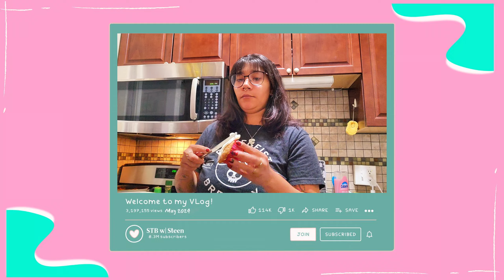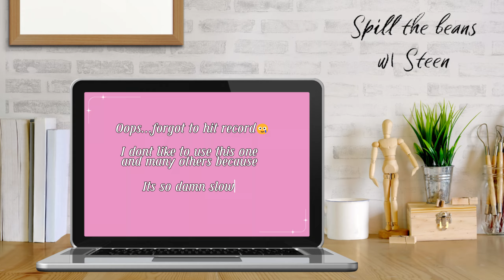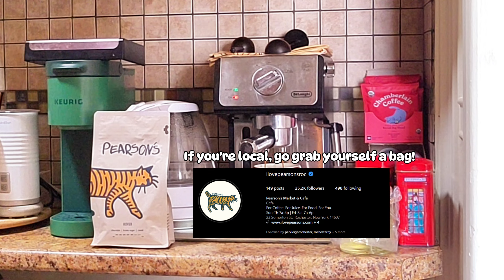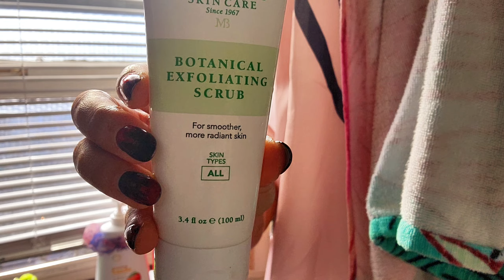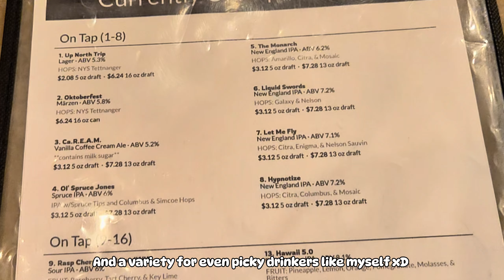Daily Vlog//What I eat in a day🍻🍳🧁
After filming this, talking to the camera was feeling more and more natural! So crazy that I decided to start putting life on the internet only a year and a half ago. It feels like much longer! Now, I just got my first actual camera and oh my what an investment. It feels official that this is like a career. Making and editing content has truly become a passion of mine. Here I thought I was never going to be fortunate enough to find one. I am so looking forward to what the coming year brings.

Xoxo,
𝓢𝓽𝓮𝓮𝓷

Below are some of my favorite channels to watch and work out to. Enjoy♡
• Sharmeleon
• Alia Zaita
• Paolo from Tokyo
• Taylor R
• Mimi Lofi Chill
• Growwithjo
• First we feast
• Lucy Wyndham-Read
• Melanie Patricia Cruz
• Total nails 2.0